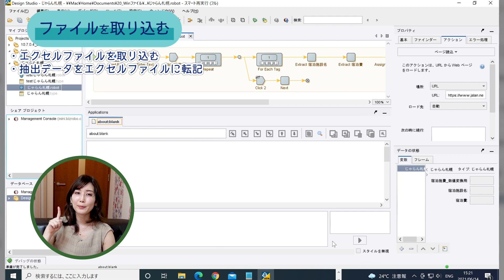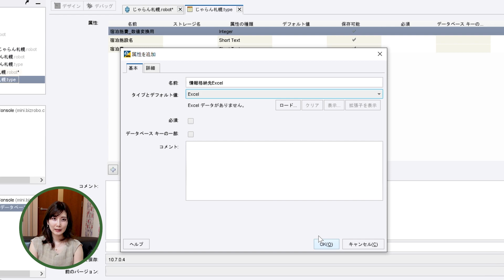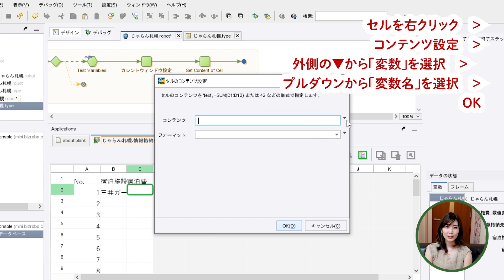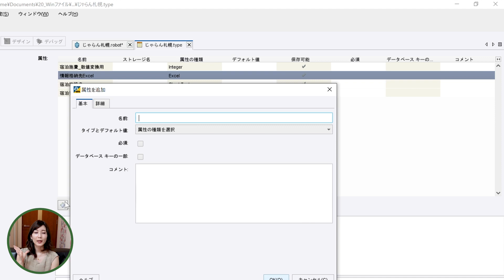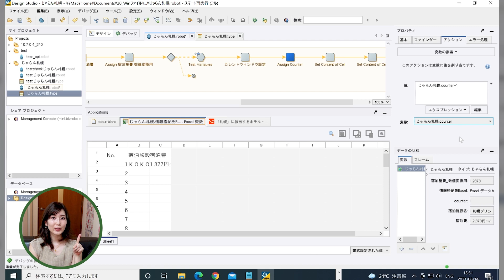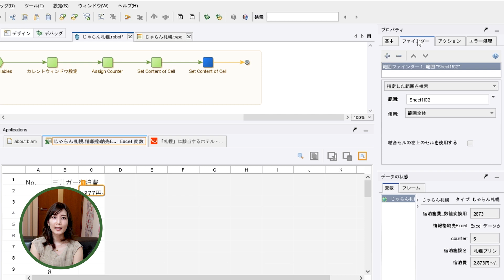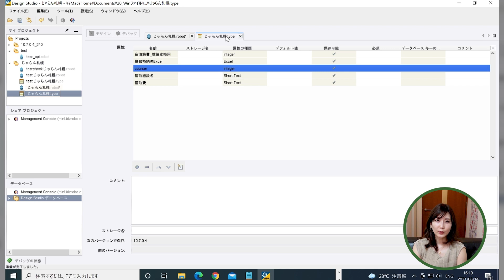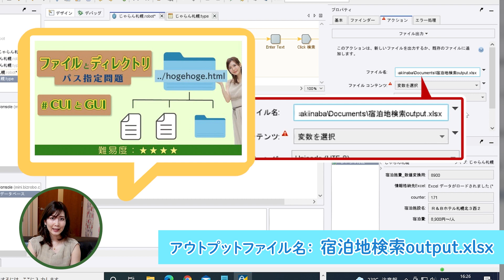RPAツール▶BizRobo! の基本操作を学ぼう！ 【Excelに転記する】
BizRobo! で抽出したデータをExcelに転記します。
これでようやく、実務でも利用できるロボットファイルを作ることができました◎

5:30 今回の「グローバル」のチェックボックスを外す詳しい理由はこちらで解説！

11:00 ファイルとディレクトリ

▼BizRobo! のユーザーフォーラム

▼BizRobo! トライアル版

▼BizRobo!TV
Presented by RPA Technologies Inc. Bizrobo!